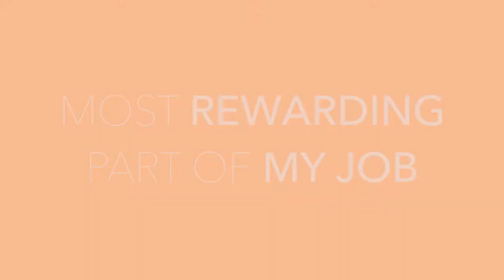Transplant Surgeon | Velma Scantlebury | 60 Seconds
Interested in becoming a Transplant Surgeon? Watch Dr. Velma Scantlebury, M.D., Associate Chief Transplant Surgery and the Associate Director of the Kidney Transplant Center at Christiana Care Health System in Delaware, share her trail blazing career as the first African American female transplant surgeon.